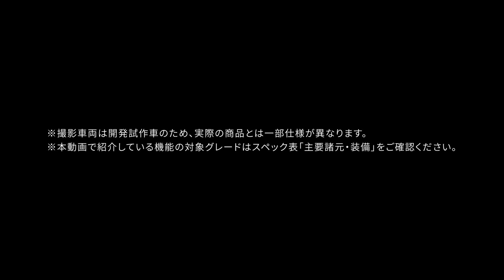CX-8 Sports Appearance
上質さと精悍さを兼ね備えたデザインで、マツダが考える「スポーティSUV」を体現。Sports Appearanceをご紹介します。

説明：CX-8開発主査 齊藤圭介